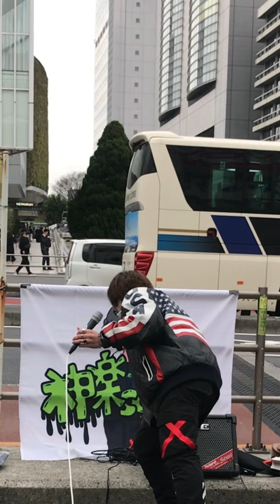Tani Yuuki「W/X/Y」cover 神楽SCOPE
Tani Yuuki
W/X/Y